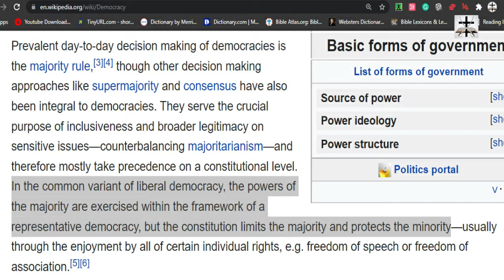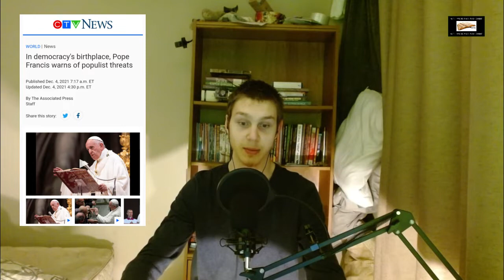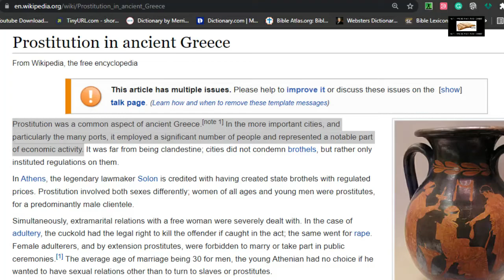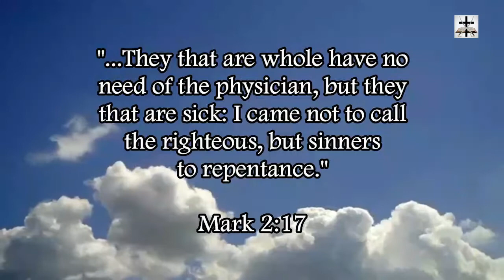Illuminati Pope Francis Attacks Populists And Defends Satanic Democracy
In "democracy's birthplace", Pope Francis warns of "populist threats."